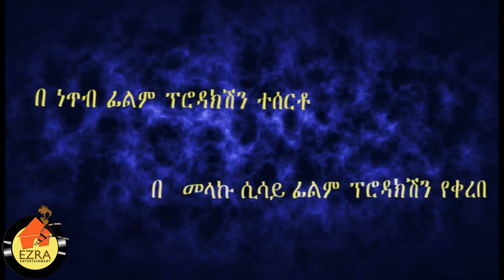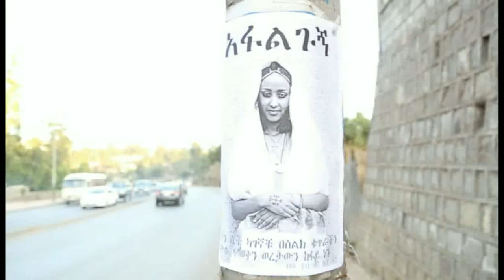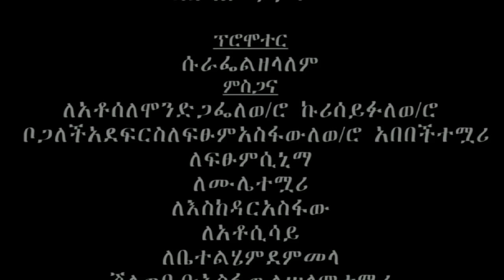መሃረቤን - Ethiopian Movie - Mehareben Full Movie (መሃረቤን ሙሉ ፊልም) 2015